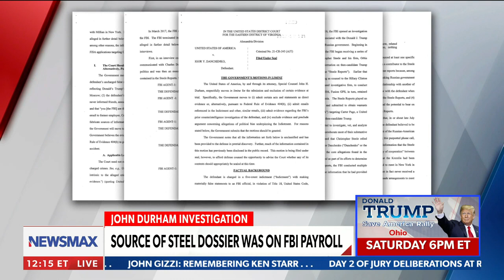Grady Judd: Bought, Sold, and Traded sex and human trafficking | 'John Bachman Now'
On Wednesday's 'John Bachman Now' Sheriff Grady Judd sounds off on 160 individuals arrested in a Florida area sex and human trafficking ring.